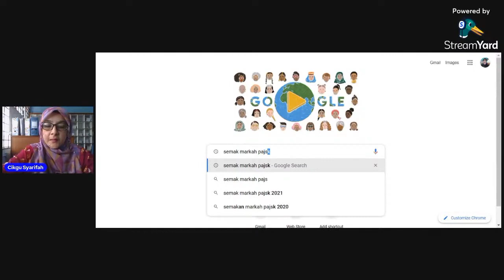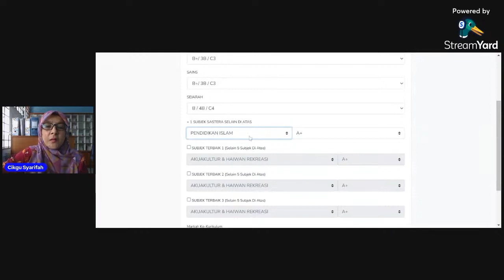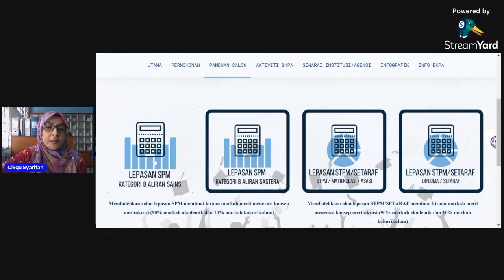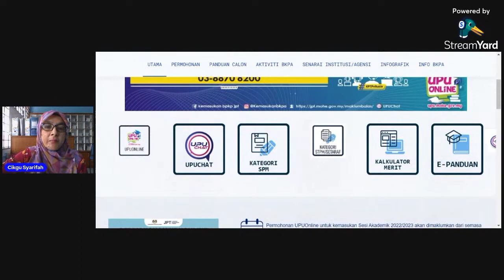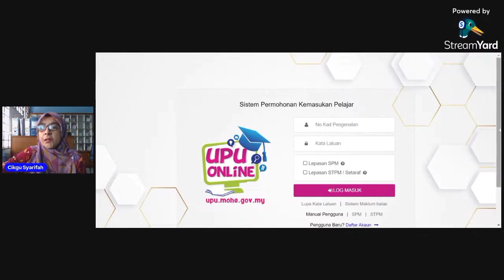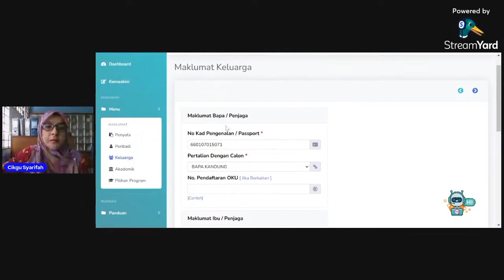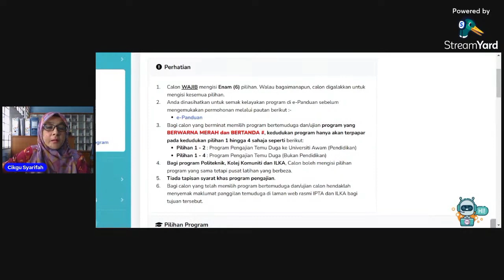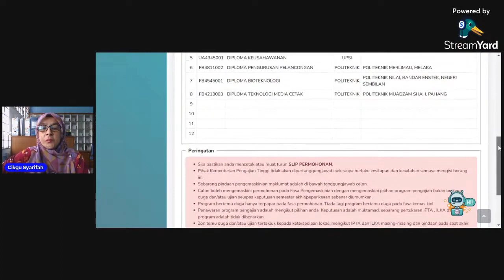CARA ISI BORANG UPUONLINE LEPASAN SPM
Assalamualaikum.. Kali ini cikgu kongsikan cara mengisi borang upuonline. Semoga ia memberi manfaat untuk semua. Selamat Maju Jaya.